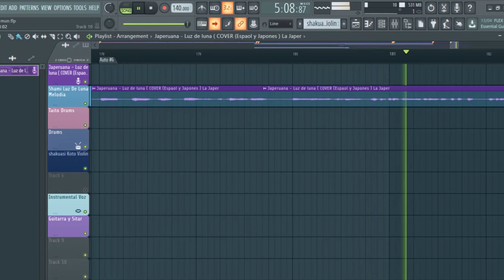Luz de luna COVER Español y Japones La Japeruana ft Alex Fletcher instrumental